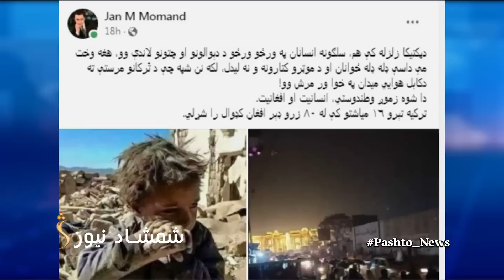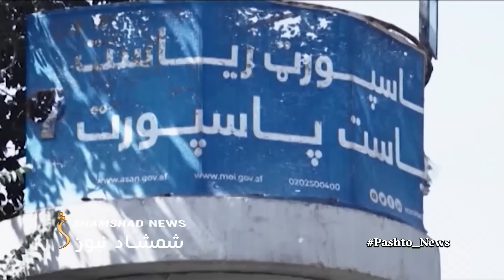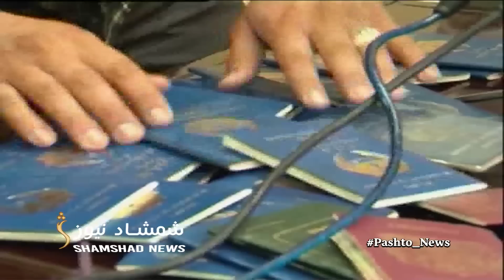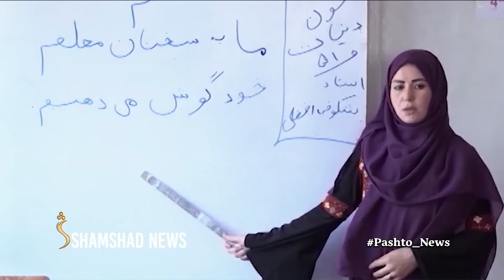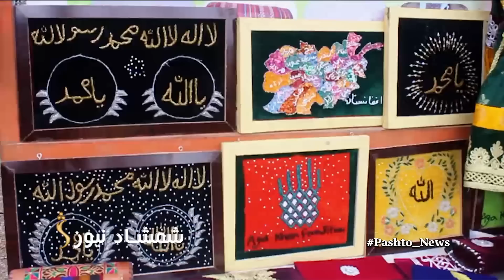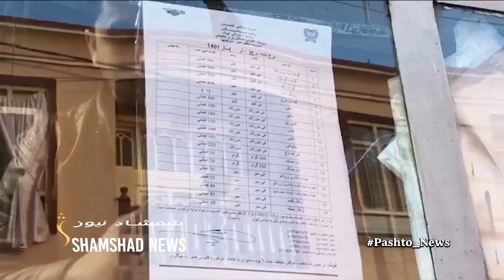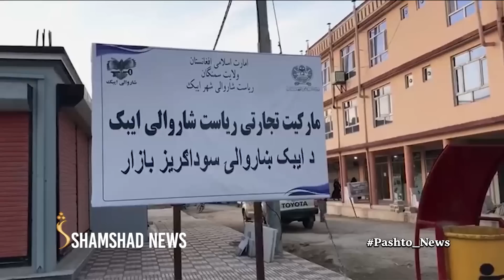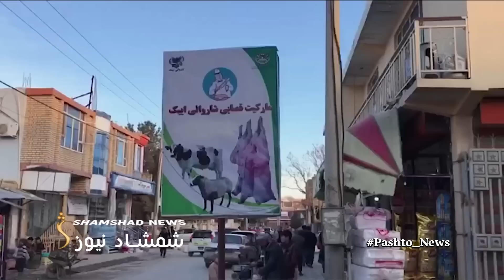Shamshad News 7 PM News - 02/09/2023 - د شمشاد نیوز د اوو بجو خبري ټولګه